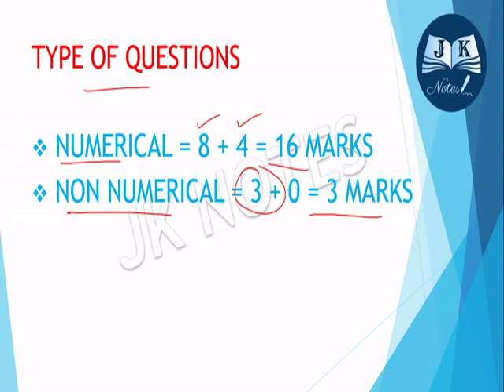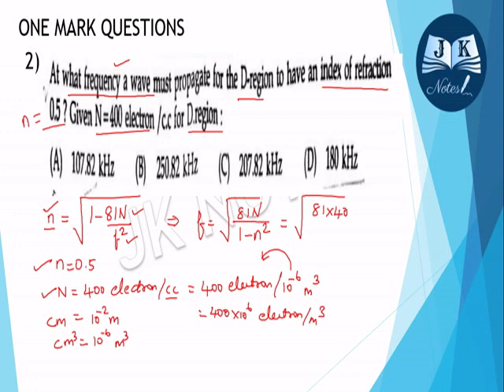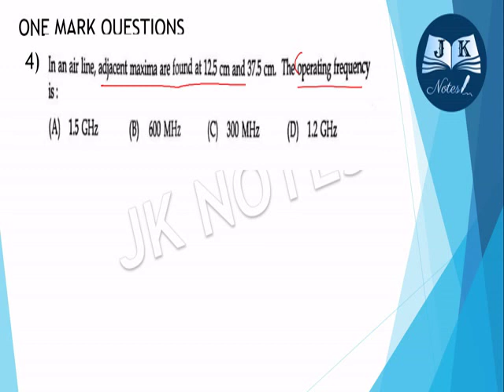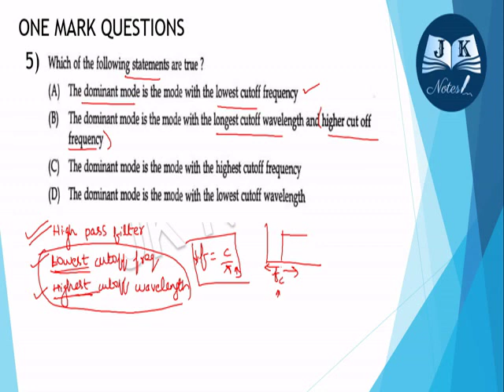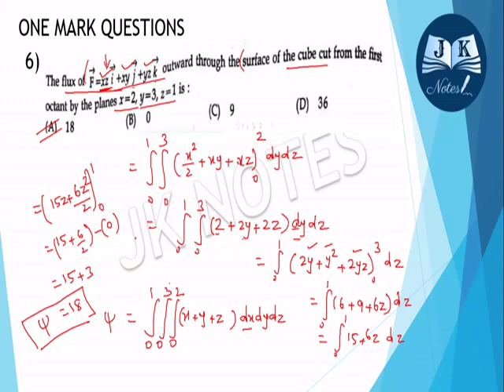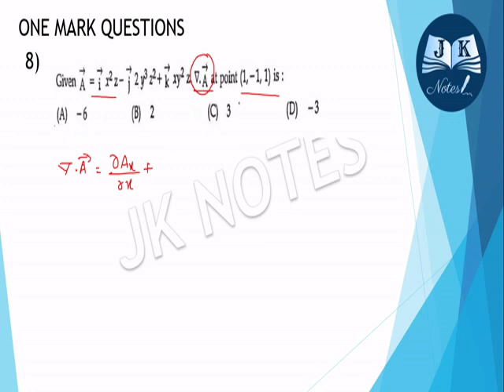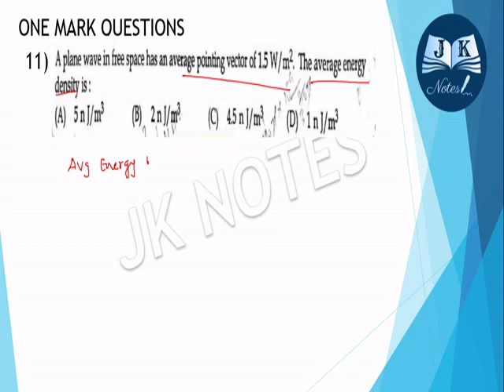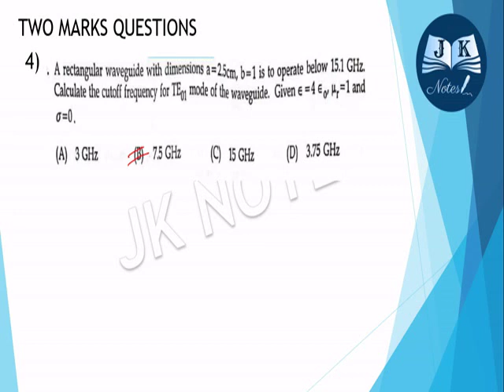TRB ECE 2017 Electromagnetics Detailed Answers தமிழில்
EMF subject is very easy . TRB ECE 2017 Electromagnetics   questions solved and explained in tamil . easy to understand and helpful for exams.